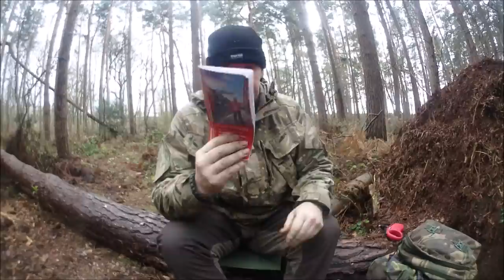A Wobble in the Woods - With Spudgun & Dave Hedgehog. Half an English & Top Bommer Spice Mix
A few hours in the woods. Scoff and a brew in the rain.